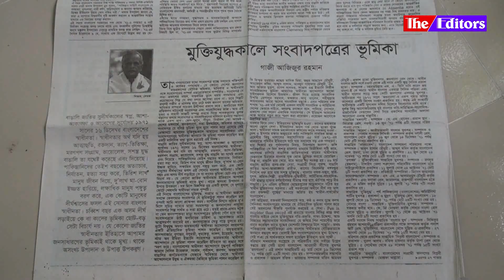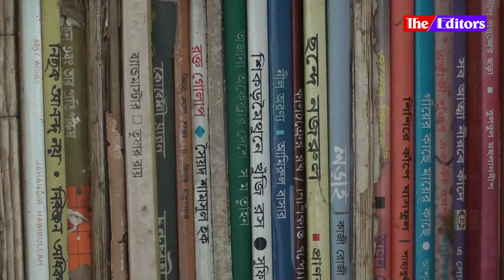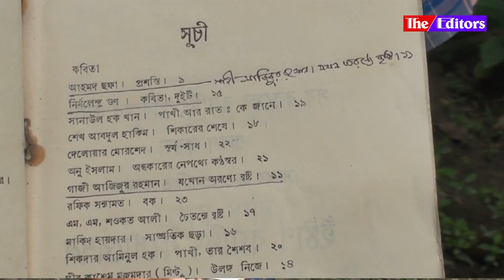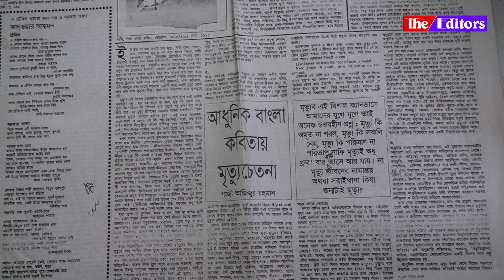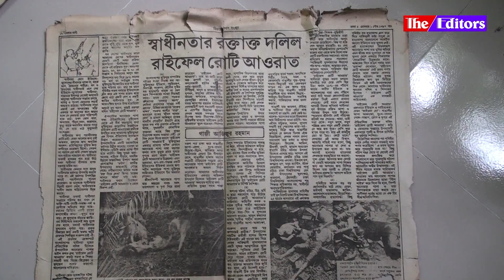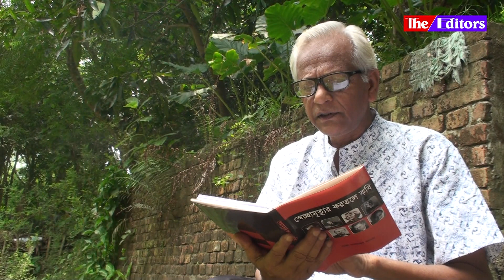সাহিত্য আড্ডা: আজকের অতিথি অধ্যাপক গাজী আজিজুর রহমান